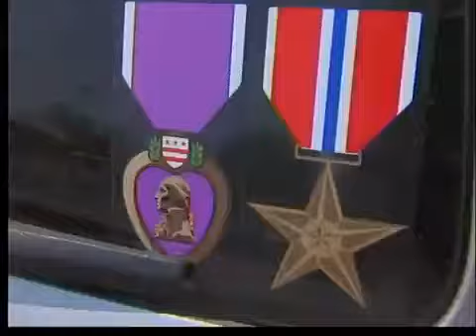Coweta soldier returns home and surprises brother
Army Specialist Dustin Hamilton of Coweta flew in last night, but has been keeping his arrival secret from one family member.